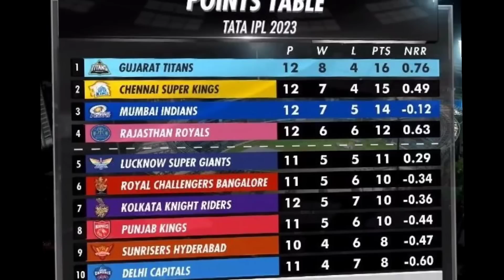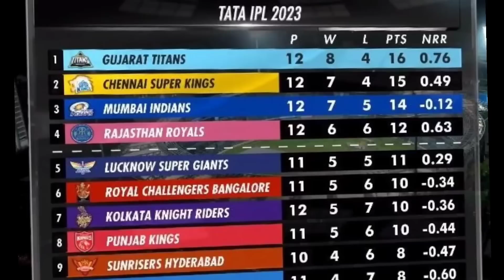2023 IPL RR ವಿರುದ್ಧ ಪೈನಲ್ ಪ್ಲೇಯಿಂಗ್ 11ರಡಿ ಮಾಡಿದ RCB.RCB vs RR prediction & playing 11.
2023 IPL RR ವಿರುದ್ಧ ಪೈನಲ್ ಪ್ಲೇಯಿಂಗ್ 11ರಡಿ ಮಾಡಿದ RCB.RCB vs RR prediction & playing 11.